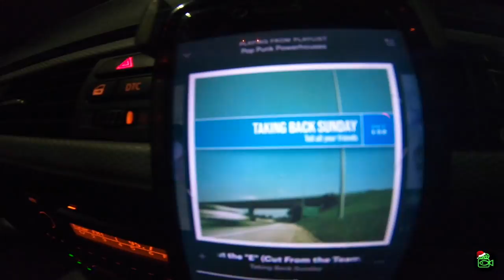DAY TICKET CARPING - Acorn Fishery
🎄 MERRY CHRISTMAS 🎄

Here's our offering to you all for following us through 2018. Filmed at the amazing Acorn Fishery near Kingston Seymour.

Thank You for all you support throughout 2018, we hope you all have an amazing Christmas and New Year.

Tight Lines in 2019.